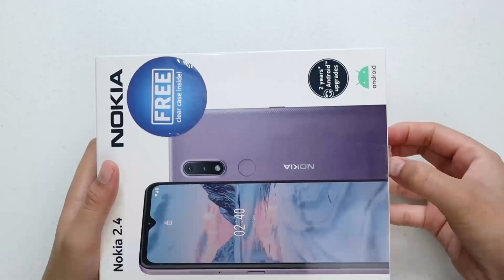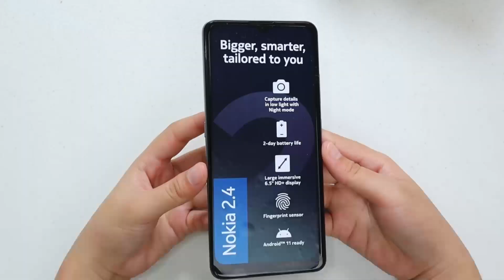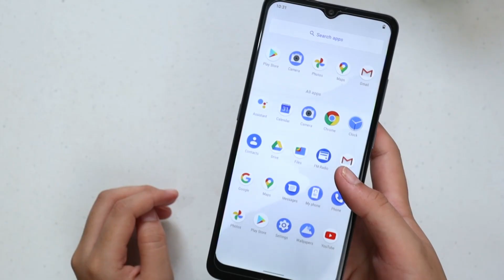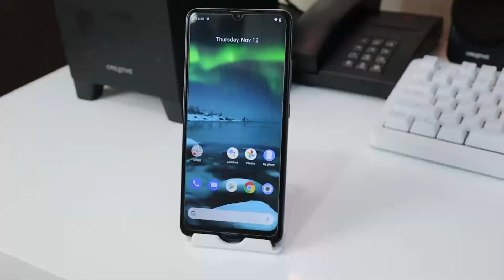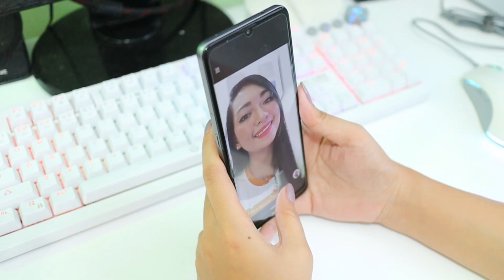NOKIA 2.4 : Pinakabagong BUDGET Phone ni NOKIA